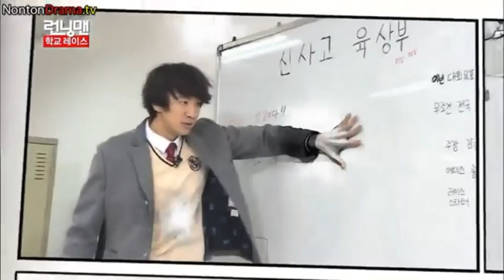Running Man eps 138 part 1 Sub Indo